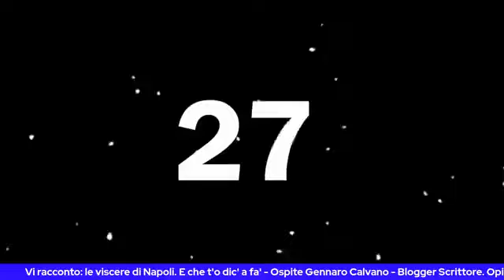RubricaSocial: Puntata 51 Ospite Gennaro Calvano - Vi racconto: le viscere di Napoli.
Cinquantunesima puntata della Rubrica Social, trasmessa in diretta ogni domenica alle ore 17.00 sulla Pagina Facebook di RubricaSocial, io prenderò parte ad ogni puntata in veste di opinionista. Gennaro Calvano.